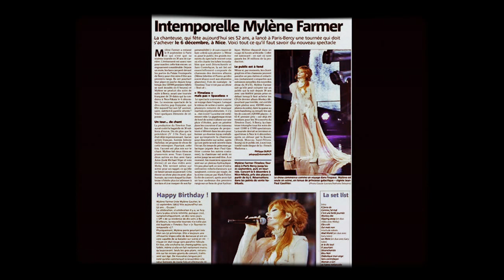Mylene Farmer tu ne le dis pas instrumental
Paroles de Tu Ne Le Dis Pas
Il nous faudra du courage
Mais
Tu ne le dis pas !
Inévitable naufrage
Mais
Et là
Voir le monde se défaire
Mais
Quoi
Qu'il n'y a plus rien à faire
Que tout vole en éclats

Mais où va le monde
Mais où est ma tombe
Mais que devient le monde
Un tout qui s'éffondre

L'aube a comme un goût de brume
Mais
L'espérance se dénude
Mais
Et là
Que n'ai-je un pinceau d'écume
Pour peindre un au-delà
Moi
Je sais bien pourquoi la lune n'a
Plus le même éclat

(Epilogue)
Il me faudra un courage
mais tu ne le dis pas
Inévitable naufrage